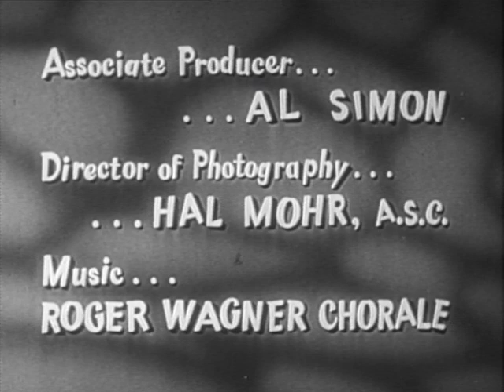I Married Joan | Season 2 | Episode 23 | Home of the Week | Joan Davis | Jim Backus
Joan enters her home in a Home of the Week contest.